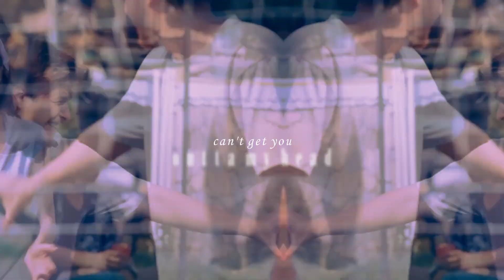Esra & Çınar | Outta my head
Series: aşk mantık intikam